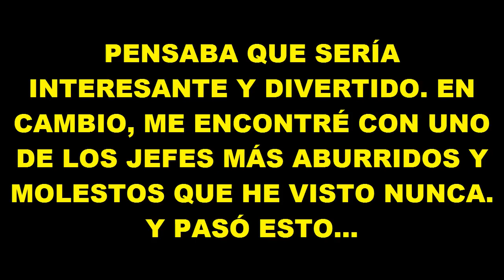AKKO VS ESQUELETO | Little Witch Academia: Chamber of time #10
En el episodio de hoy descubriremos otra de las siete maravillas de la academia y, por lo tanto, otra de las llaves principales que necesitamos para avanzar en la historia. Pero, por supuesto, nada será tan sencillo...